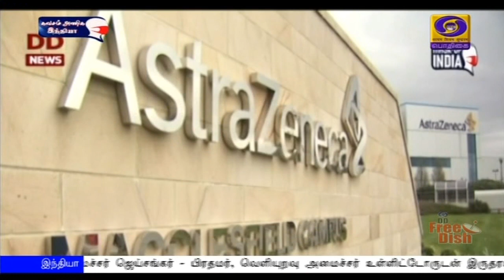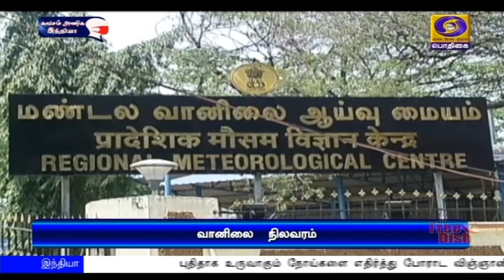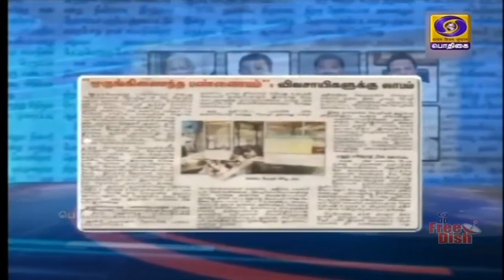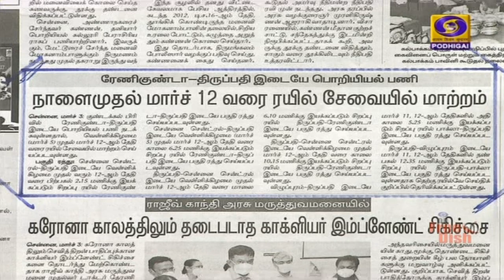பொதிகை காலை 8.00 மணி செய்திகள் [04.03.2021]PodhigaiTamilNews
1)  புதிதாக உருவாகும் நோய்களை எதிர்த்து போராட விஞ்ஞானிகளும், ஆராய்ச்சியாளர்களும் தயாராக இருக்க வேண்டும் - குடியரசுத் துணைத் தலைவர் வெங்கையா நாயுடு  வலியுறுத்தல்

2) ஒரு நாள் பயணமாக இன்று பங்களாதேஷ் செல்கிறார் வெளியுறவு அமைச்சர் ஜெய்சங்கர் - பிரதமர், வெளியுறவு அமைச்சர் உள்ளிட்டோருடன் இருதரப்பு நல்லுறவு குறித்து ஆலோசனை

3) 2023-ம் ஆண்டை சிறுதானியங்கள் ஆண்டாக  கொண்டாட முடிவு -  இந்தியாவின் கோரிக்கையை ஏற்று ஐநா பொது சபையில் ஒருமனதாக தீர்மானம் நிறைவேற்றம்

4) பாலஸ்தீன எல்லைப்பகுதியில் போர்க்குற்றம் செய்ததாக இஸ்ரேல் மீதான குற்றச்சாட்டு - ‍விசாரணையைத் தொடங்கியது சர்வதேச குற்றவியல் நீதிமன்றம்

5) இந்தியா-இங்கிலாந்து இடையே கிரிக்கெட் டெஸ்ட் தொடர் - அகமதாபாத்தில் கடைசி போட்டி இன்று தொடக்கம்